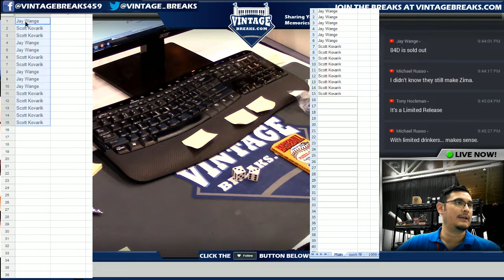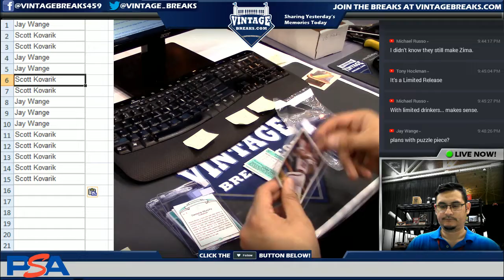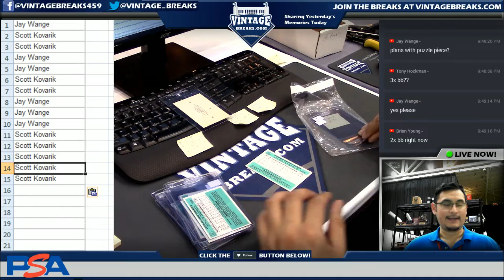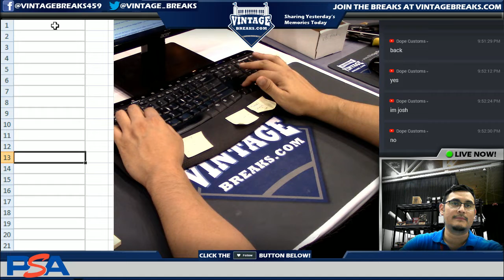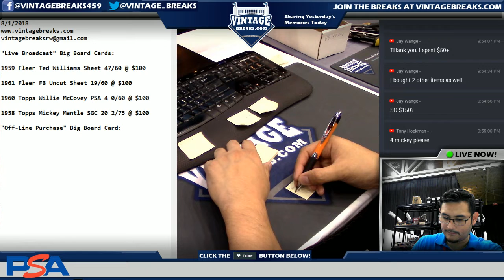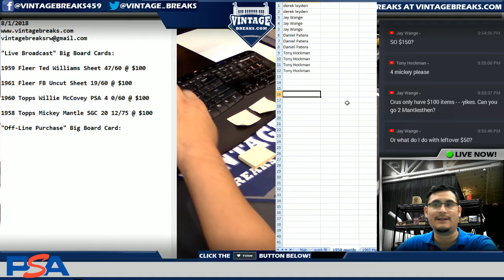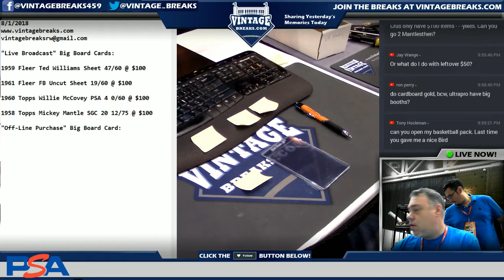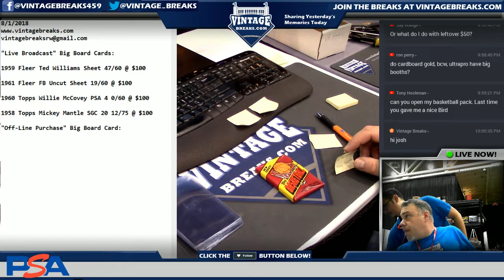08_01_18 - 1984 Donruss Baseball Wax Pack Break Video Opening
Tonight we opened a  1984 Donruss Baseball Wax Pack.